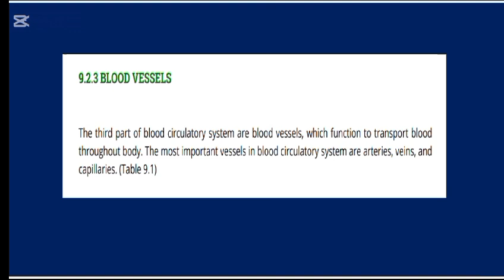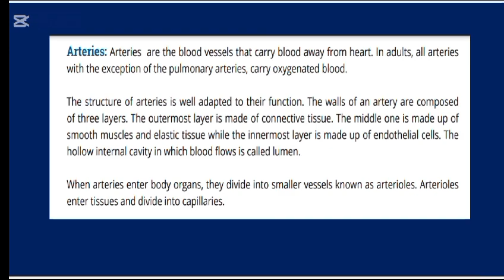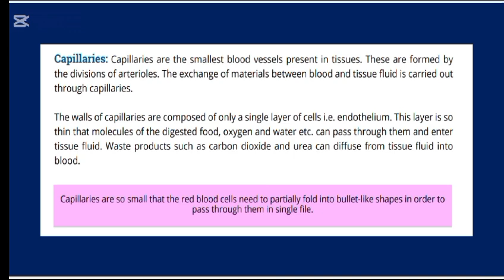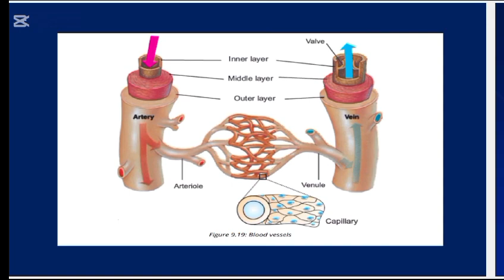Class 9 (bio) Arteries and capillaries ..18-Nov-2024 The Alpine school. Haroon Abad online class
Class 9 (bio ) .18-Nov-2024.The Alpine School Haroonabad Online class.